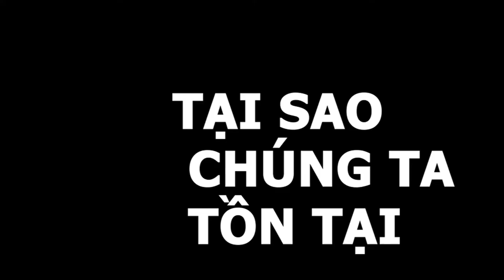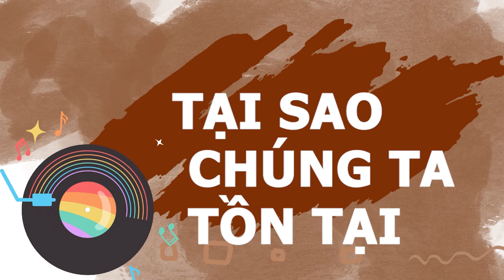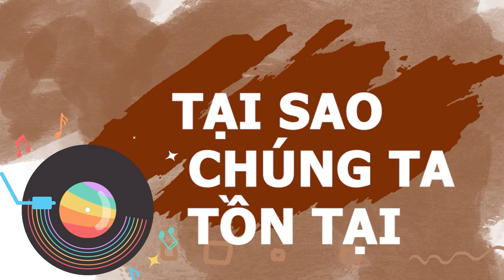Ý NGHĨA CỦA TỒN TẠI LÀ GÌ? ƠN GIỜI, FREUD TRẢ LỜI - BẠN BẢO